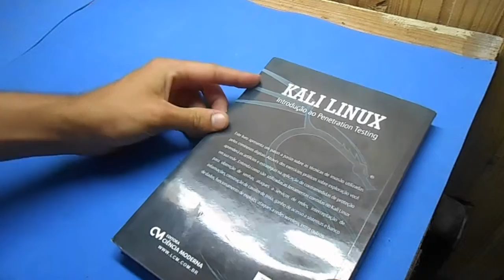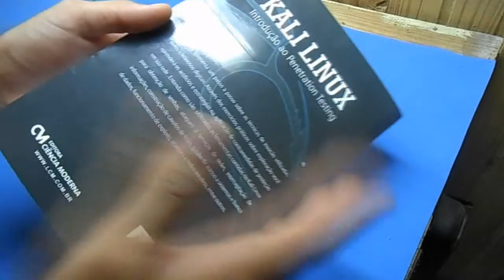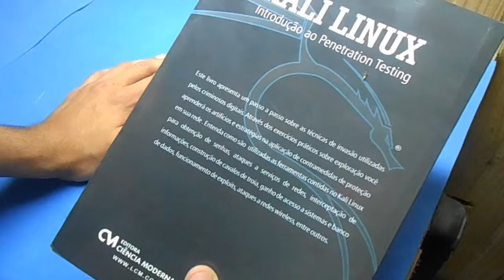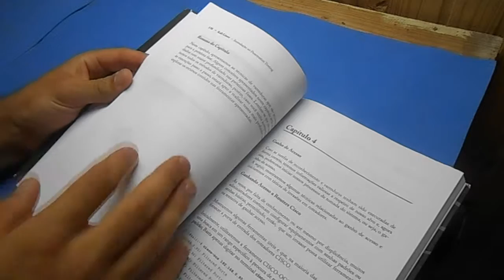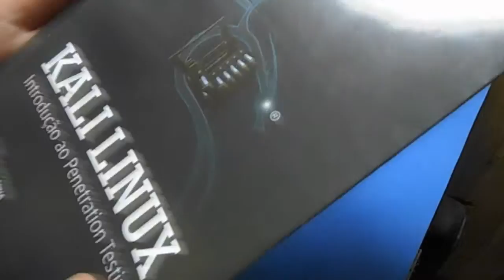Livro Kali Linux (Introdução ao Penetration Testing) *ESPECIAL - Equipe Phoenix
► Breve Descrição:  - Video Especial Sobre O Livro Kali Linux (Nota 9,7/10)

▬▬▬▬▬▬▬▬▬▬▬ஜ۩۞۩ஜ▬▬▬▬▬▬▬▬▬▬▬
▓▓▓▒▒▒░░░ .: EQUIPE PHOENIX :. ░░░▒▒▒▓▓▓
▬▬▬▬▬▬▬▬▬▬▬ஜ۩۞۩ஜ▬▬▬▬▬▬▬▬▬▬▬

Neste Vìdeo É Feita Uma Introdução Ao Livro Kali Linux Que Nos Foi Presenteado Pelos Autores :)

► Melhor Visualizado em 720p (HD)

▬▬▬▬▬▬▬▬▬▬▬ Santa Vitória do Palmar / Rio Grande do Sul / Brasil ▬▬▬▬▬▬▬▬▬▬▬